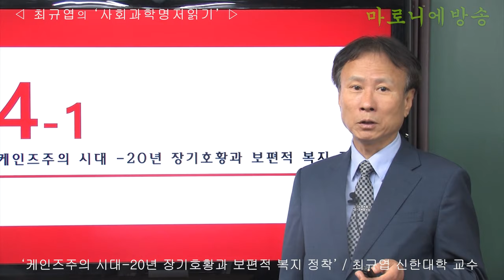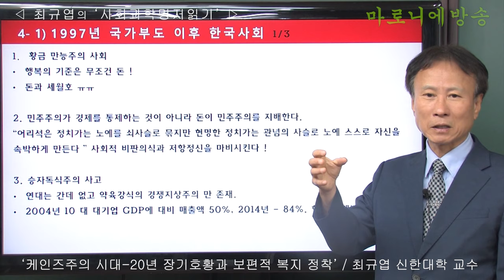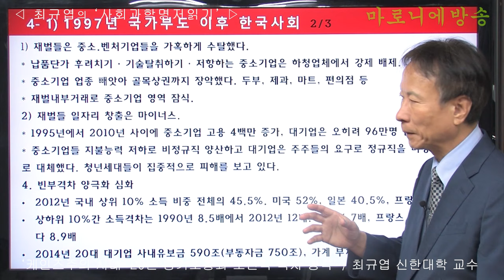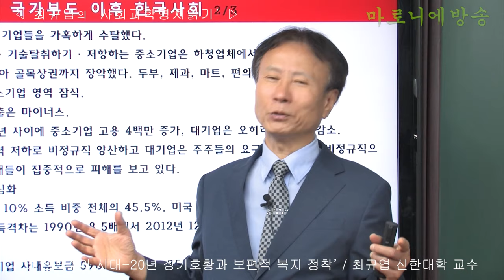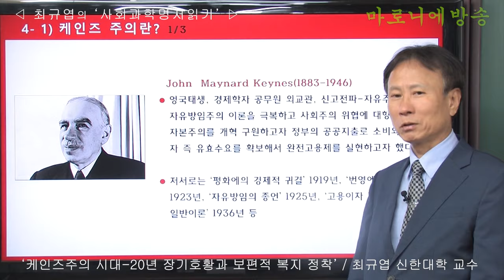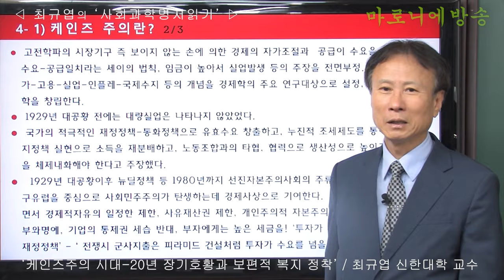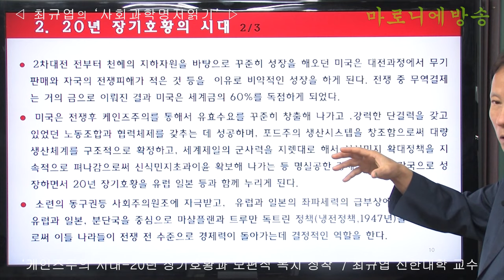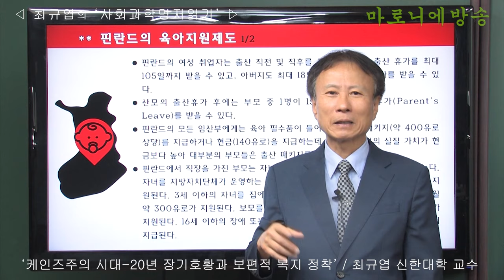케인즈주의 시대 20년 장기호황과 보편적 복지 정착 / 최규엽 신한대 교수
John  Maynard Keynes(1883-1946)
영국태생, 경제학자 공무원 외교관, 신고전파-자유주의, 자유방임주의 이론을 극복하고 사회주의 위협에 대항하여 자본주의를 개혁 구원하고자 정부의 공공지출로 소비와 투자 즉 유효수요를 확보해서 완전고용제를 실현하고자 했다.
저서로는 ‘평화에의 경제적 귀결’ 1919년, ‘번영에의 길’ 1923년, ‘자유방임의 종언’ 1925년, ‘고용이자 및 화폐의 일반이론’ 1936년 등